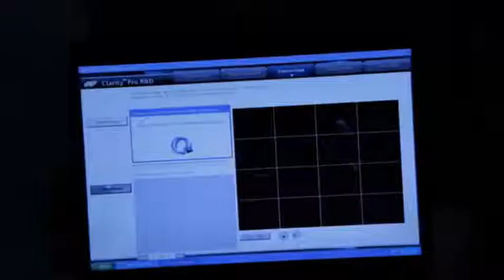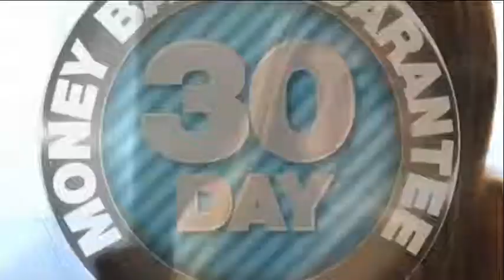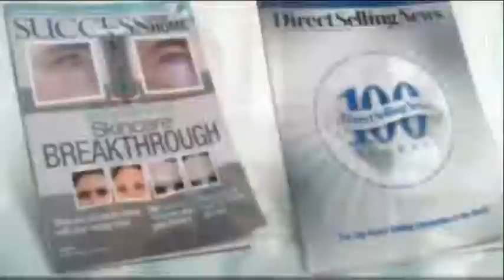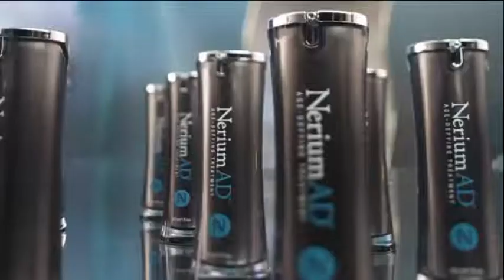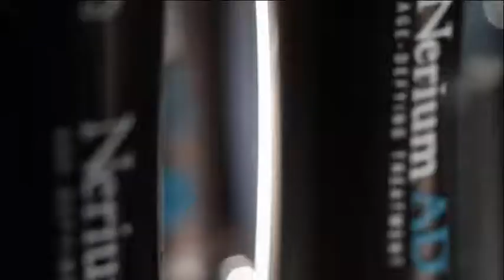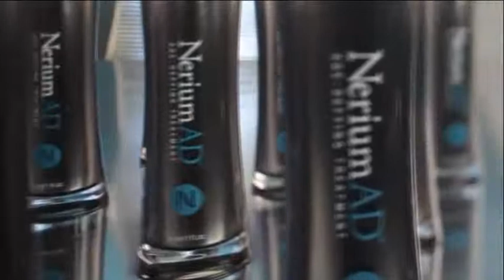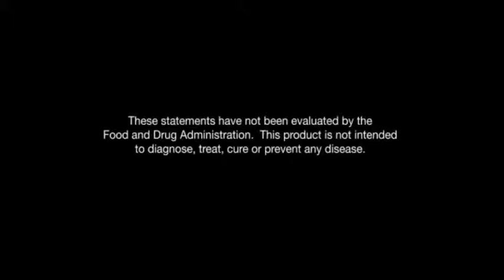Take the Nerium AD Skin Care Challenge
Take the Nerium Experience and see how this skin care treatment is changing lives.

Third-party clinical trials show that NeriumAD Age-Defying Treatment dramatically reduces the appearance of:

fine lines & wrinkles
hyperpigmentation
uneven skin texture
enlarged pores
aging or sun-damaged skin

What is NeriumAD?

NeriumAD Age-Defying Treatment is a true breakthrough in anti-agin skincare that harnesses the patent-pending NAE-8 EXTRACT from the Nerium oleander plant.

The NAE-8 EXTRACT, in conjunction with other synergistic, age-defying ingredients, is responsible for the creation of real results. This powerful formula allows NeriumAD skin care treatment to address multiple concerns at once.

Lowest Prices

As a Preferred Customer, you'll receive the best price on all Nerium skin care products with our Auto-Delivery Order Program.

3UR FREE Program

Take advantage of our 3UR Free program. Simly sign up three active Preferred Customers for NeriumAD Auto-Delivery, and you'll get your next month's Auto-Delivery Order free!

30-Day Money Back Guarantee!